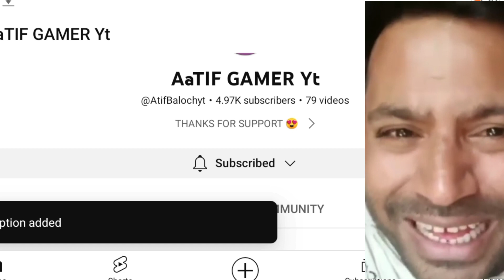Rohit Gaming Studio WhatsApp number || finally Rohit ka number Mil Gaya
Appeal about YouTube's monetization feature